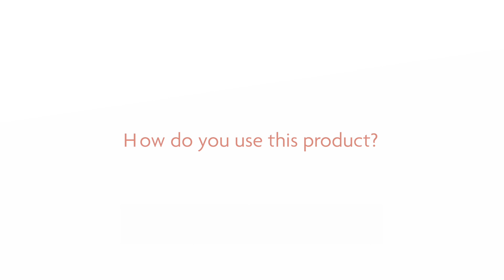KOBO | Long Lasting Lip Liner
This video is about KOBO | Long Lasting Lip Liner